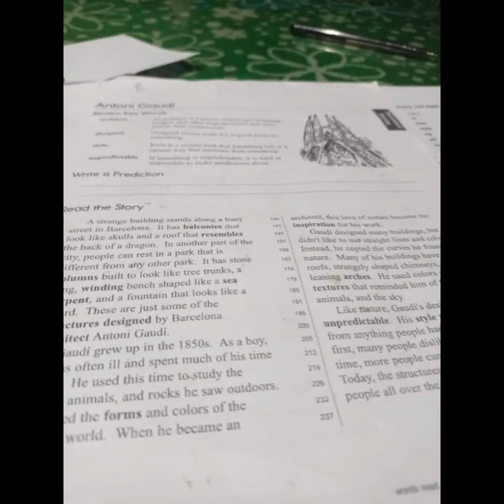EJENHS- Best Practices